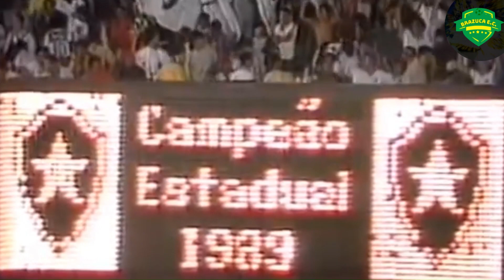VALDIR ESPINOSA - CRAQUES PARA SEMPRE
Alô amigos!
O Craques Para Sempre desta semana relembra a trajetória de Valdir Espinosa, treinador campeão da Taça Libertadores da América e do Mundial Interclubes com o Grêmio em 1983 e também comandante do título carioca do Botafogo em 1989, conquista que tirou o clube carioca da fila de 21 anos.

"Craques Para Sempre" tem o objetivo de homenagear grandes jogadores do futebol brasileiro que deixaram saudades.